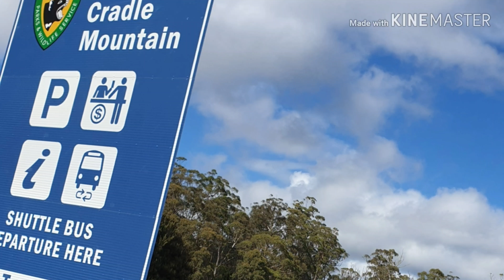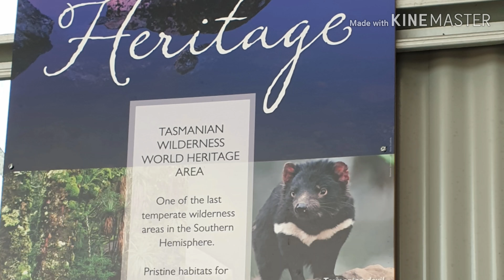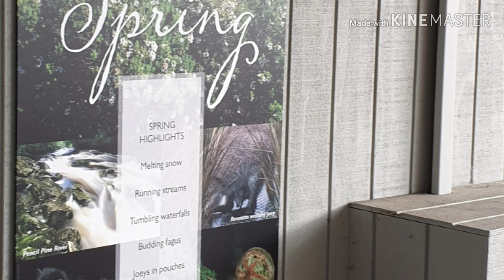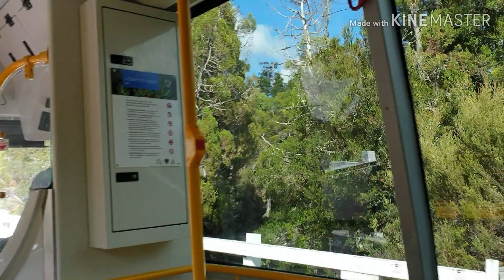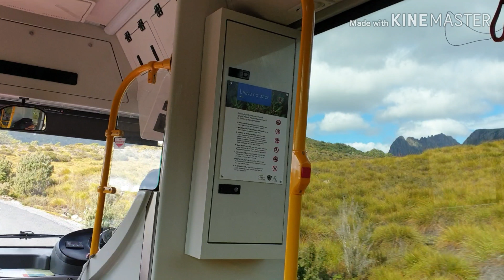Driving to Mount Cradle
Amazing experience at mount Cradle